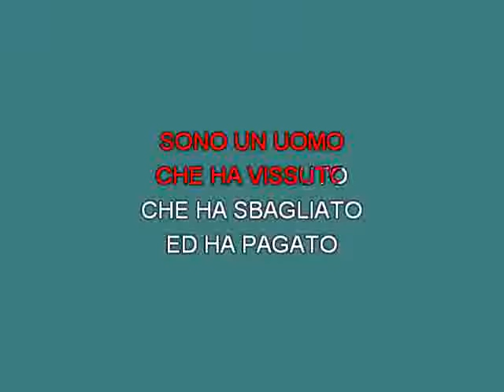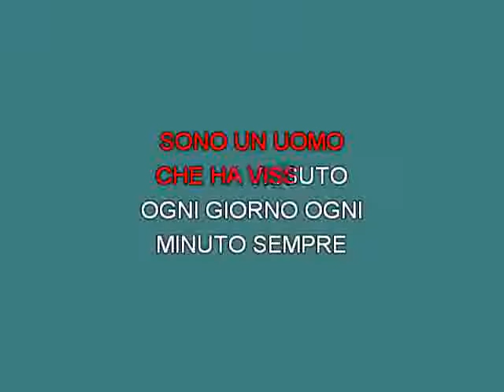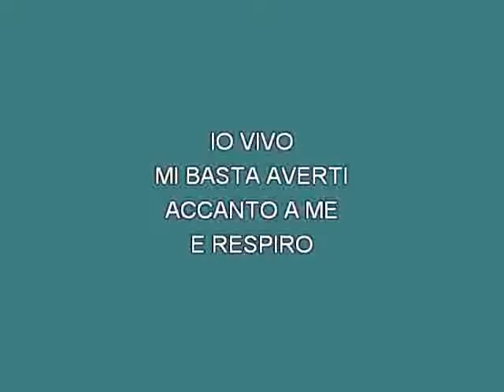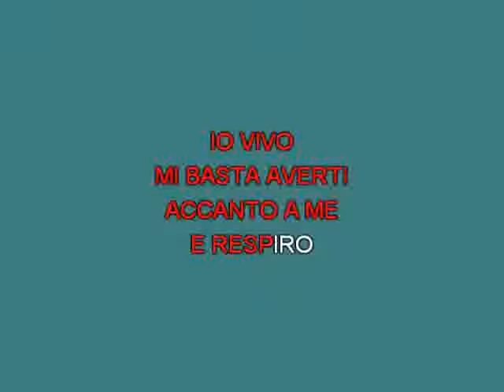Riccardo Fogli Mondo GEM [karaoke] [karaoke]